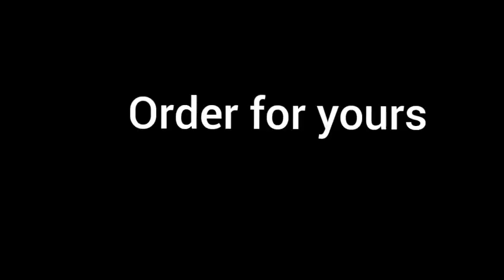Classic fascinator from Sweet Rose.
A simple fascinator made to give you that classic look. Call the contact on the screen.  We design fascinators, Headbands, Brooches, Bowties, Bridal fans, and bouquet.

Background song is not mine.